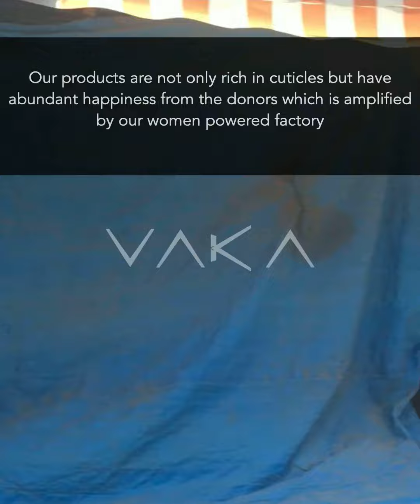VAKA Hair's tribute to the women behind our hair bundles, closures and wigs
VAKA Hair is an American hair brand with own hair factory in India. Manufactured with the masterful 21 day process - VAERI CRAFTIN, our hair extensions have the natural luster restored with no loss/damage to the cuticles. We have a range of human hair extensions - bundles with closures, frontals for sewin / lace front wig making. All our hair extensions are made of Indian Temple Hair procured from the temples of South India and they are virgin hair extensions: natural and unprocessed.
Human hair extensions - Lace Front wigs - Hair bundles - Hair weave - Sew in weave - Lace closure - Clip in extensions - Tape in extensions

Lace front wigs human hair bundles made with virgin hair with different types such as closure wig units, frontal wigs and 360 wigs. Human hair bundles and the wigs are made with raw virgin hair that is ethically sourced from the South Indian temples. Human hair extensions can be used for sew in weave and quickweave installation techniques. Also the bundles with lace closure can be used for wig making and it can be used for protective hair styles. Our ponytail extension along with clip in extensions are number one choice for protective hair styling. Our curly hair weave is suitable for 4C hair along with 3C textures and enhances natural hair growth. Our weaves can easily be made into passion twists and used as braids as well.The laces are high definition. Bantu knots or passion twists or braids, we have the best hair for you to style with.